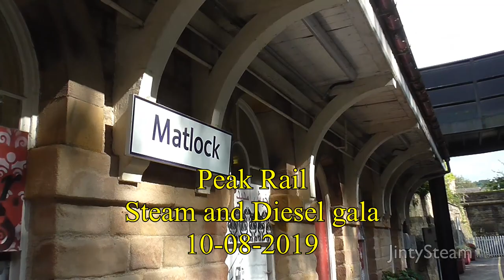Peak Rail steam and diesel gala 10-08-2019